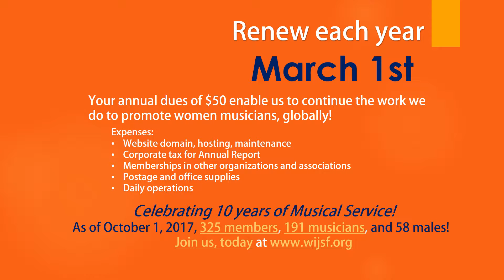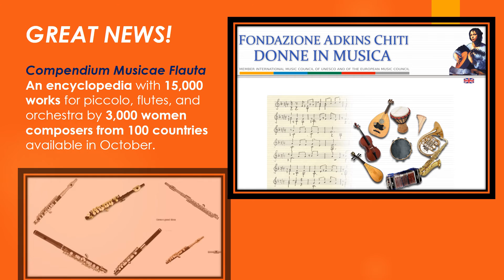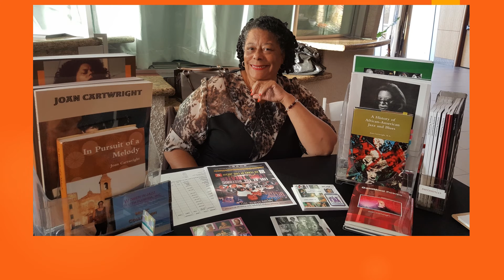WIJSF News October 2017